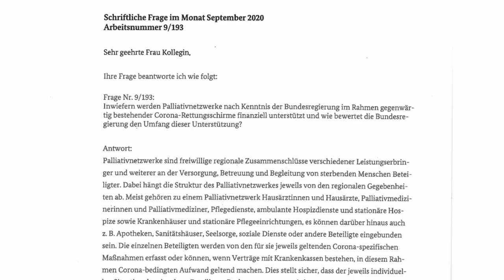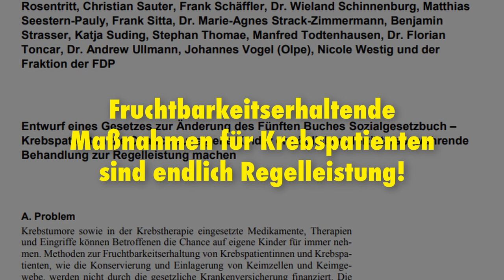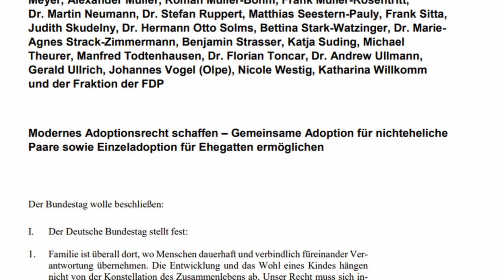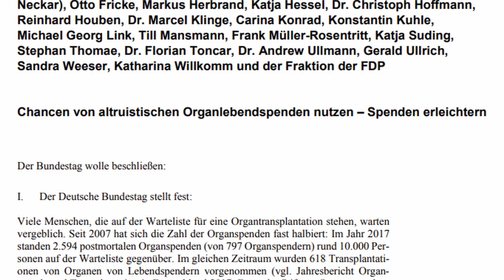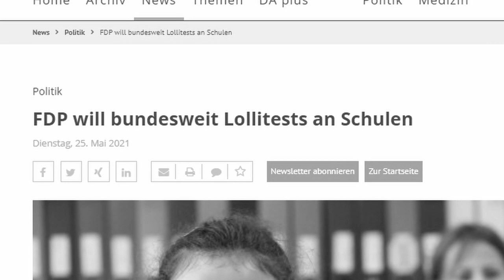Die 19. Wahlperiode - meine Bilanz